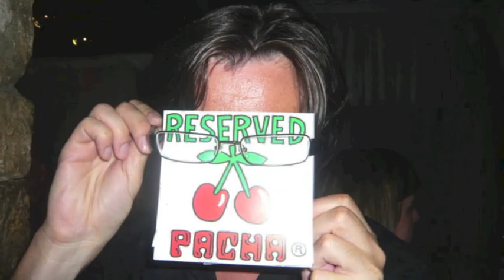NICOXX THE BOSS